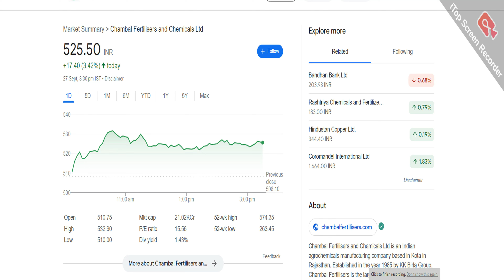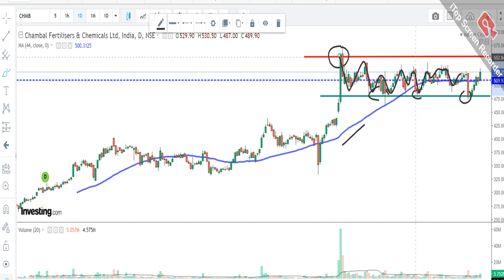CHAMBAL FERTILIZERS LTD SHARE NEWS | NEXT TARGET | LATEST NEWS | STOCK ANALYSIS